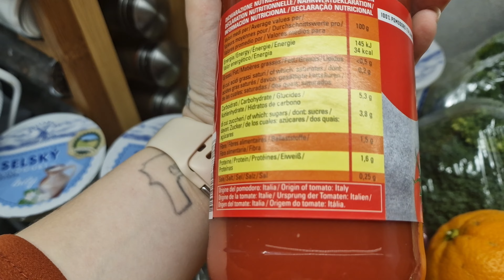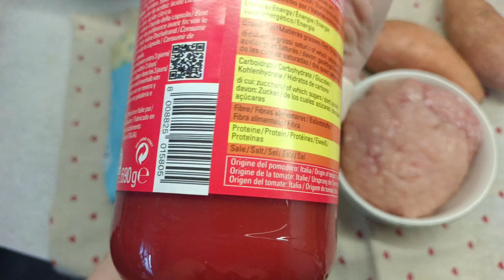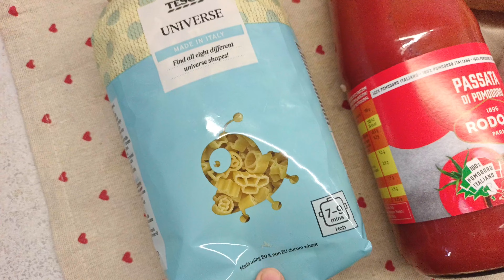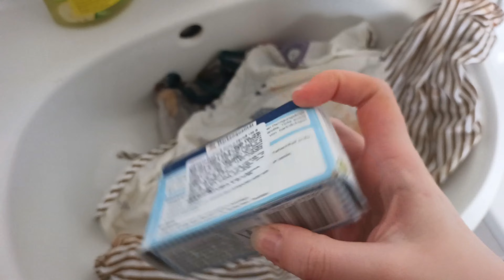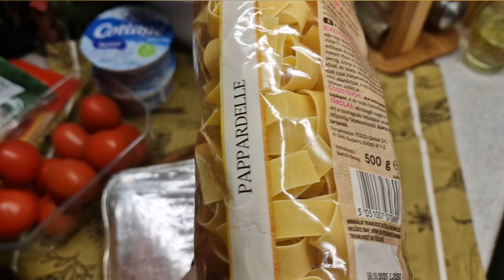Daily vlog // Nový recept! ~ vaření, úklid, nákup + oblíbené hračky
Ve vlogu najdete nový skvělý recept, který musíte vyzkoušet!
Do komentářů mi můžete napsat, jak se vám video líbilo. 🤍